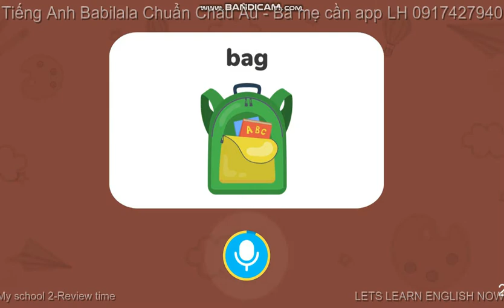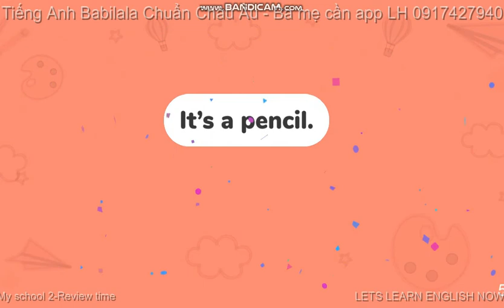Học Tiếng Anh Babilala chuẩn Châu Âu rất tốt cho bé từ 3 đến 8 tuổi-My school 2 Review time-LV130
Mẹ bé đã xin phép chủ app Tiếng Anh Babilala qua zalo của Ban giáo vụ Edupia và Babilala để đăng tải video bài học giúp ba mẹ cho bé xem trên tivi và tải MP3 về cho bé nghe loa để kết hợp học app Tiếng Anh Babilala hiệu quả nhất.

Video là tôi quay lại màn hình quá trình con học của app học Tiếng Anh mình mua cho con. Chúng tôi cam kết sẽ hợp tác giải quyết nhanh nhất. Chân thành cảm ơn!

Mẹ bé có bán rất nhiều app học Tiếng Anh cho bé như: Monkey Junior, Monkey Stories, Monkey Math, Vmonkey, Babilala, Edupia, Kids up, Siêu trí nhớ học đường, Enpro, Khóa học đánh vần Tiếng Anh, Khóa học luyện nói câu có ngữ điệu (có khóa học online, học qua zoom). (Giá khuyến mãi yêu thương cho cả nhà như sau mua 1 tặng 1. VD mua bất kỳ khóa monkey nào sẽ tặng Babilala, Mua khóa Babilala sẽ tặng siêu trí nhớ học đường, Mua Enpro tặng Edupia, Mua kids up tặng khóa học đánh vần Tiếng Anh.). Thời gian khuyến mãi có hạn. Ba mẹ tranh thủ mua sớm để được nhận khuyến mãi.
Giá niêm yết của tất cả các app bán công khai trên truyền thông như sau. Mình sẽ bán đúng giá và kèm theo khuyến mãi để không vi phạm chính sách về giá các nhà sản xuất yêu cầu.
1. Monkey Stories: 1 năm 499k, trọn đời 1499k
2. Monkey Junior: 1 năm 499k, trọn đời 1499k
3. Babilala: 1 năm 890k, trọn đời 1490k
4. Edupia: 1 năm 890k, trọn đời 1490k
5. Kids up: 1 năm 490k, trọn đời 1290k,
6. Siêu trí nhớ học đường trọn đời 2389k